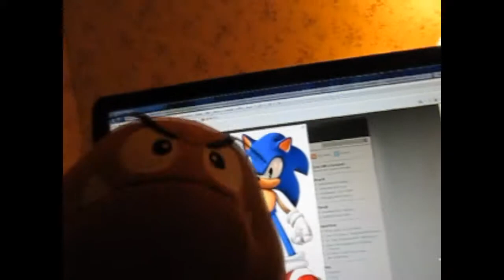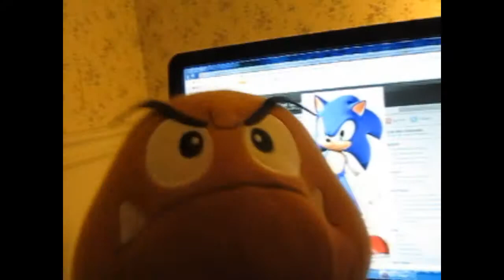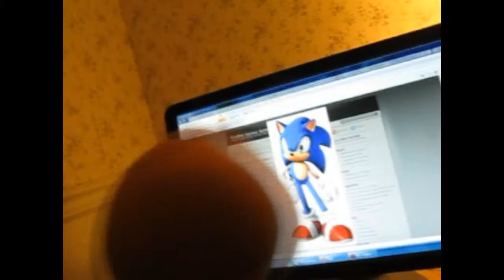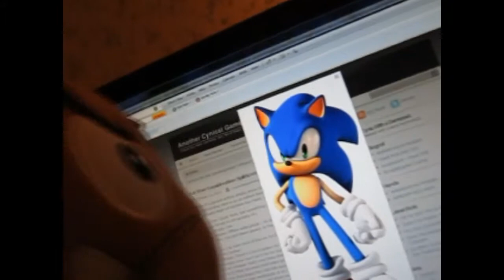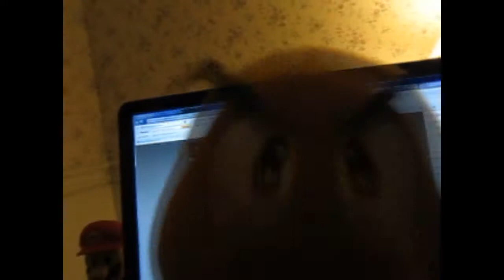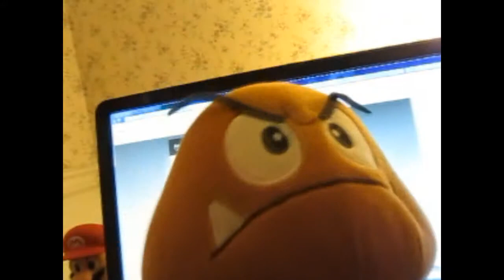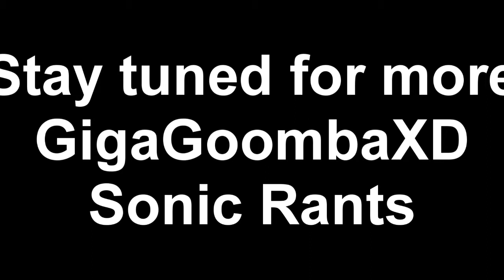GigaGoombaXD Sonic Rants